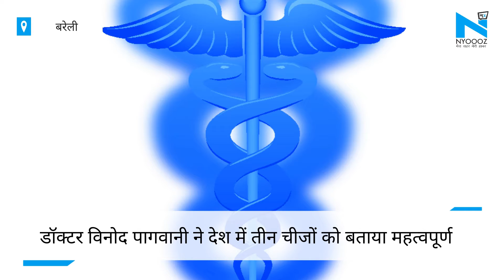IMA चेयरमैन ने बजट में आयुष्मान योजना में संशोधन की दी सलाह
Budget2019 IndianMedicalAssociation Bareillyडॉक्टर विनोद पागवानी ने देश में तीन चीजों को बताया महत्वपूर्ण। सुरक्षा, शिक्षा और स्वास्थ्य पर गंभीरता से ध्यान देने की बात कही है।&nbsp; About Channel